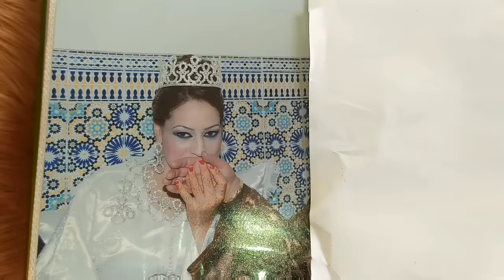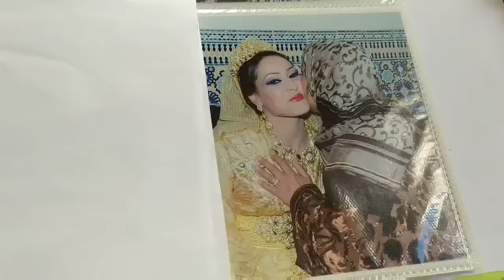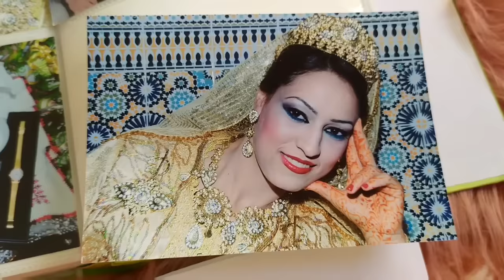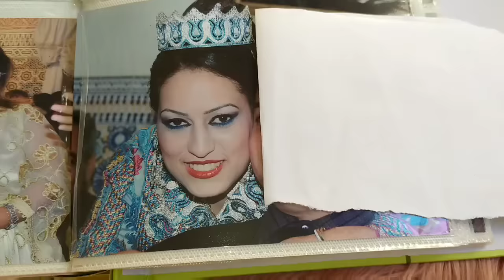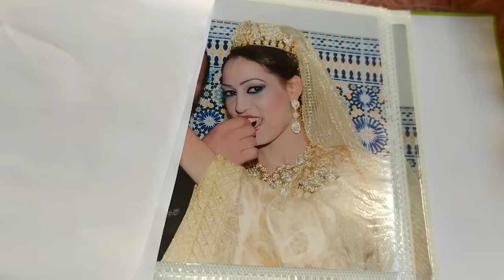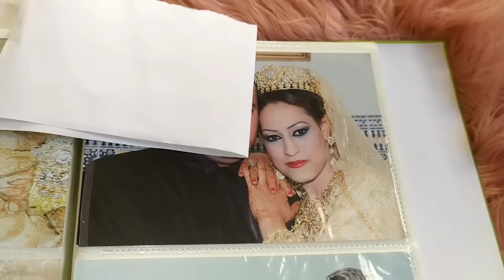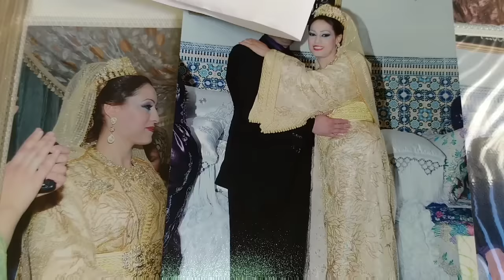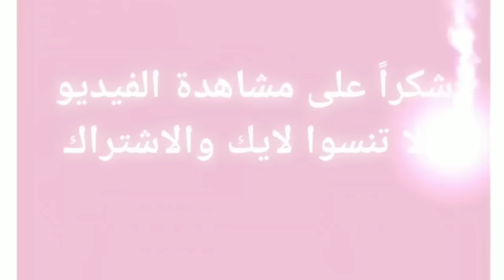اليوم معروضين عندي في الضريب الصداق 😜 (عقد القران) في 2009